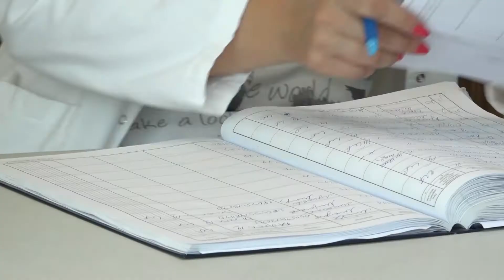PRILOG - PUNKT ZA IMUNIZACIJU U DOMU KULTURE OD DANAS JE PONOVO AKTIVIRAN. / 24.08.2021. /TV GM PLUS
U Gornjem Milanovcu ukupno je vakcinisano 16128 lica (2908 Fajzer vakcinom, 10117 Sinofarm vakcinom, 2447 Sputnjik V vakcinom, 646 Astra Zeneka vakcinom). Revakcinisano je 15454 lica. Treću dozu vakcine do sada je primilo 112 Milanovčana.